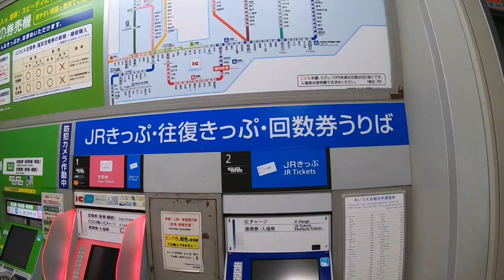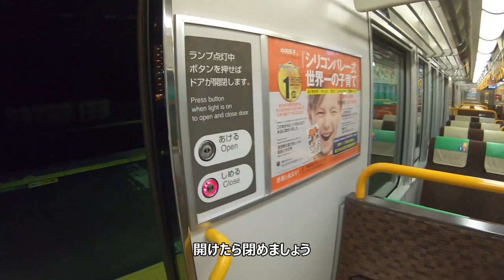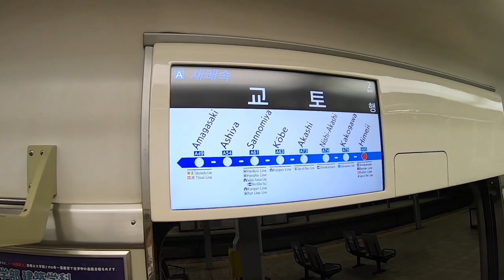【赤穂線】最高速度130km/h！深夜の大爆走！ 新快速マジで速すぎる！【神戸線•京都線】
敦賀から新快速電に乗って播州赤穂までやってきました。
折り返して京都まで戻ったのですが姫路で最終の新快速電車
京都行きに乗り換えたら予想以上にガラガラでビックリしました。